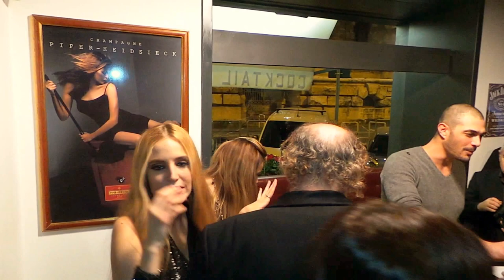Enio Drovandi di Sapore di Mare al Compleanno di Georgia Viero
L'attore toscano Enio Drovandi di Sapore di mare ed I ragazzi della 3a C al compleanno della presentatrice TV Georgia Viero.